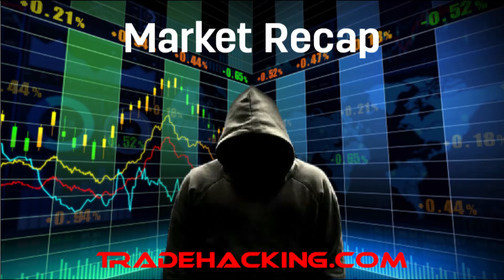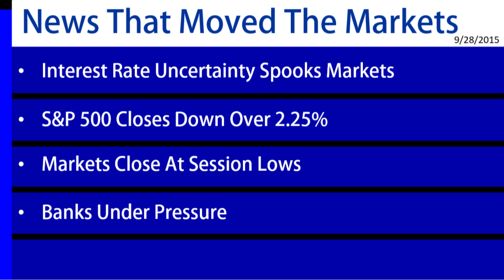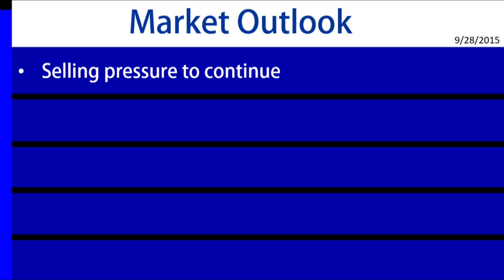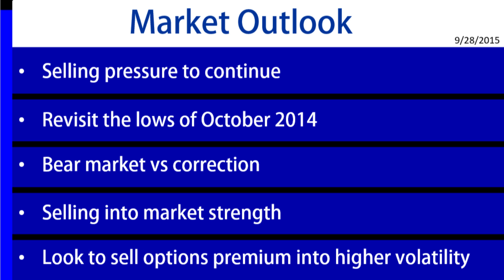TradeHacking com Market Recap 9-28-2015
Stock market recap for September 28th, 2015.  Markets lost 312 points on the Dow Jones Industrial Average after investors lost sight of what the Federal Reserve was going to be doing with interest rates, plus additional emerging markets worries.

Banks got hit today as well as biotechnology stocks taking another beating as the IBB is well into bearish territory now.